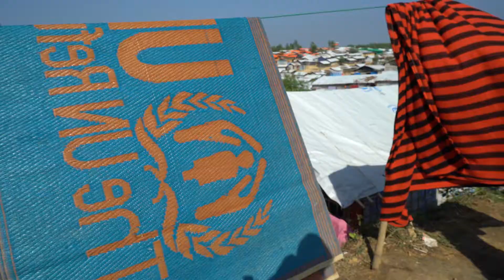IntlWomensDay18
On International Women's Day 2018, over 11 million women and girls are currently refugees. Over 3 million have experienced sexual violence, many of which are forced into prostitution and sex slavery.

We Stand in solidarity with all the women who refuse to give up!

Data by Sonia Nandzik- @sonianandzik
Photography and editing by Douglas Herman-